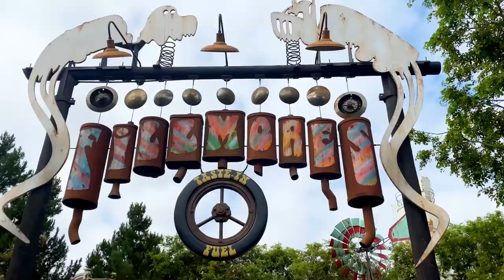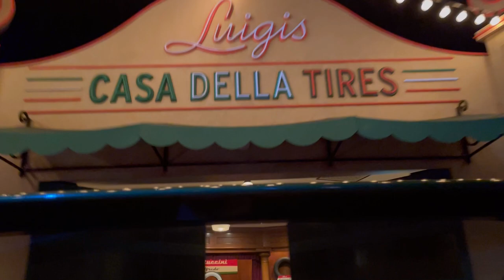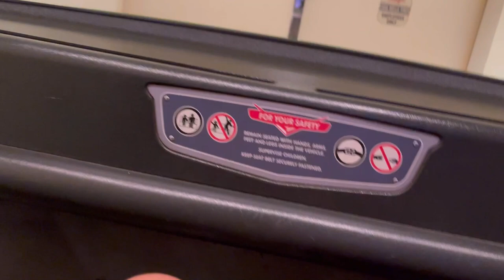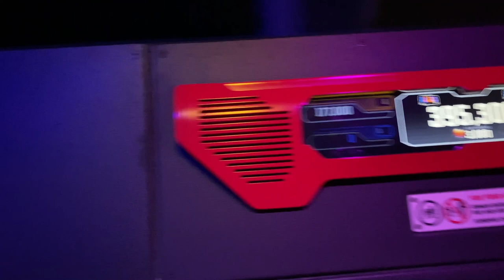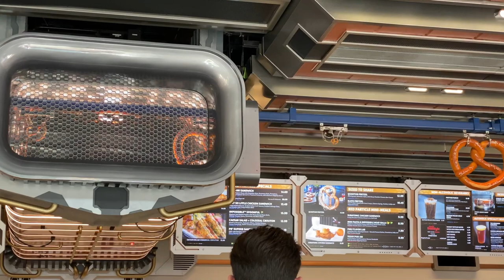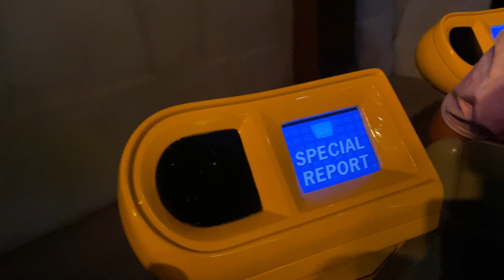Vlog Disney California Adventure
Disneyland é um amorzinho mas eu estava mega ansiosa para conhecer a Disney California Adventure on fica a área dos Carros, Avenger Campus e Pixar Pier. Posso confessar? Meu parque favorito da vida!!

Conheça a Pixie Pics, minha empresa de fotografia em Orlando